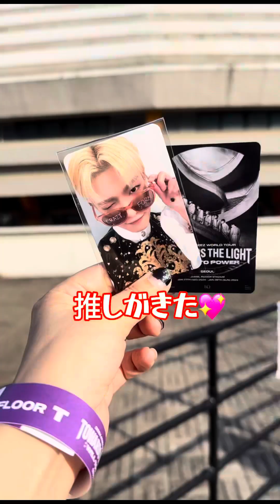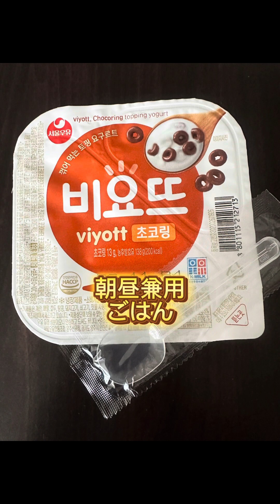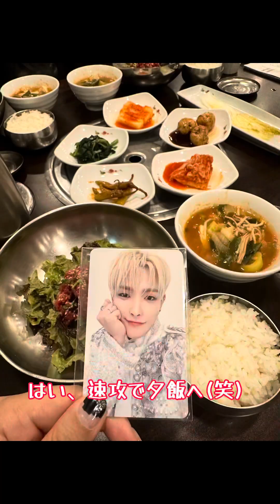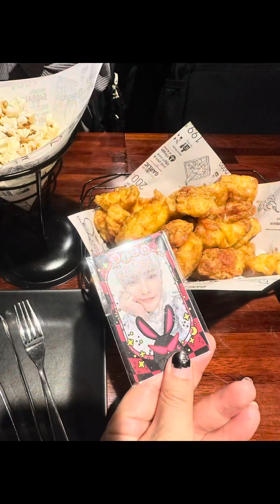🔲VLOG 【ATEEZ ワルツ2024】私の初渡韓で初ソウルコンの回想録2024.01.27〜30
初渡韓の初ソウルコン回想録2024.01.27〜30

ATEEZ 2024 WORLD TOUR IN SEOUL

4日分を無理くり詰め込んだので、作った自分ですら画面止めながら見ているようなvlogです←